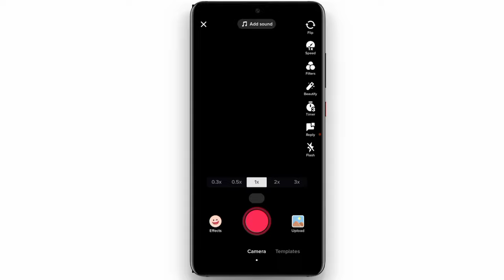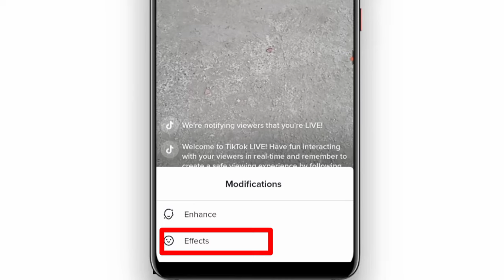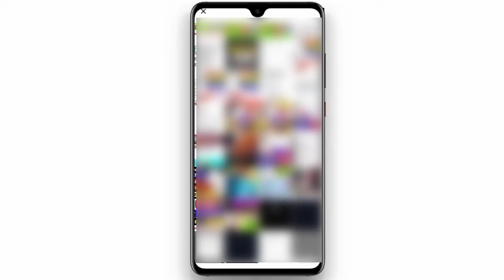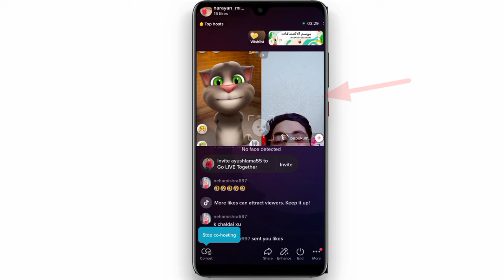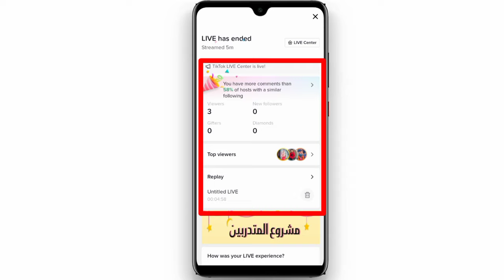How to Add Photo TikTok Live | Tiktok Live ma Photo Kasari Lagaune? Tiktok Live मा बस्दा वस्दा फोटो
Narayan Mishra

misra_narayan